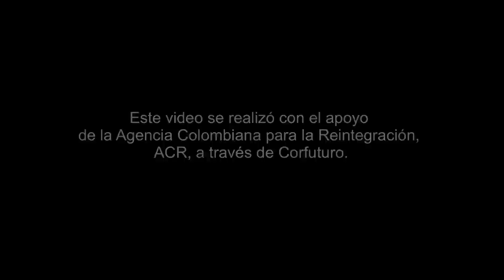Los niños de Florencia le dicen no a la guerra